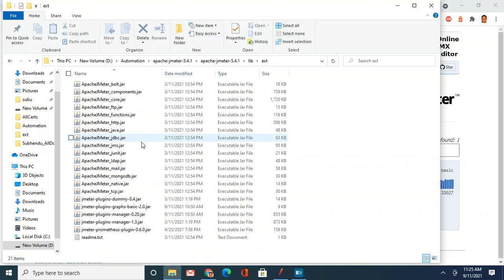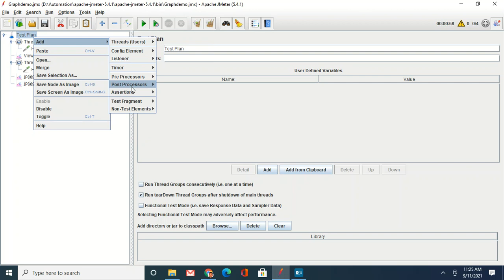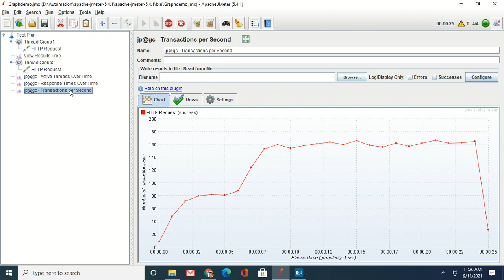Response Time Active Threads Graph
JMeter Response Time Active Threads Graph